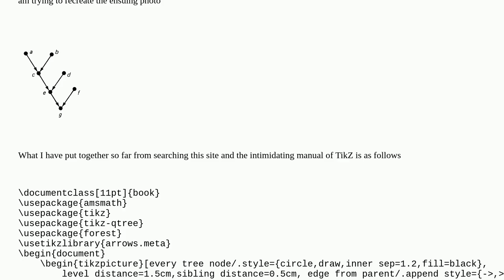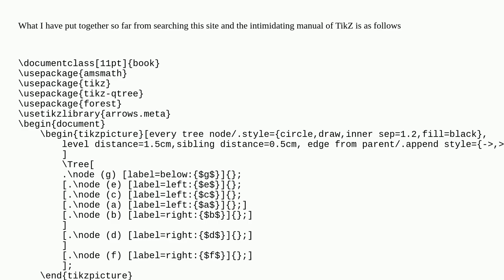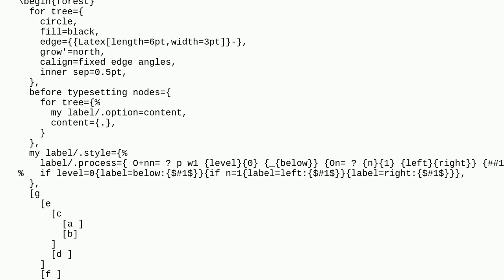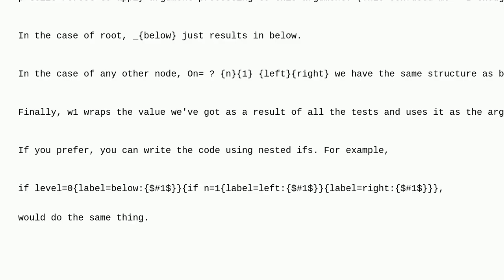Tex: Recreating a Tree With the Complication of Placing the Nodes On One Line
Recreating a Tree With the Complication of Placing the Nodes On One Line

A special thanks goes out to the community

  tikz-trees tikz-pgf